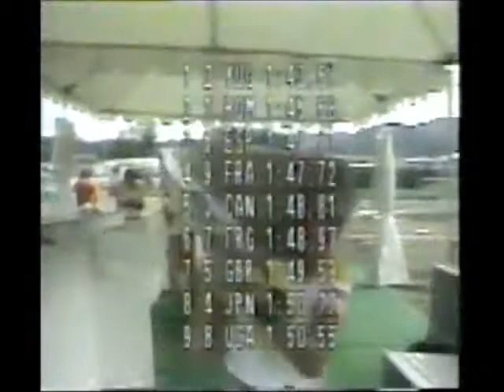JJOO Los Angeles 1984 Canoe Sprint Men C2 500m FINAL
RESULTS

1º Ljubek / Nisovic (YUG)
2º Potzaichin / Simionov (ROM)
3º Miguez / Suarez (ESP)